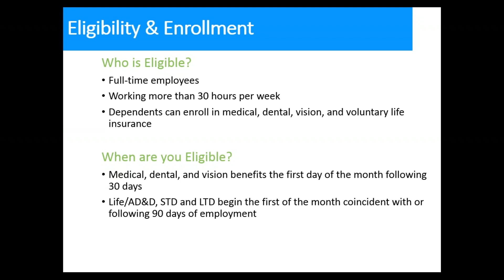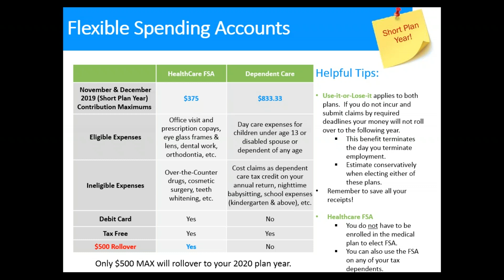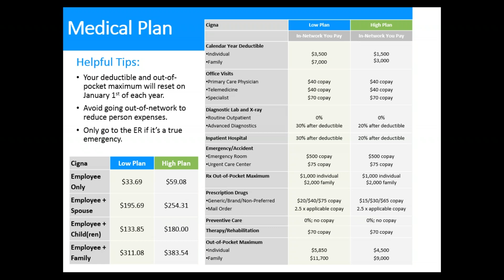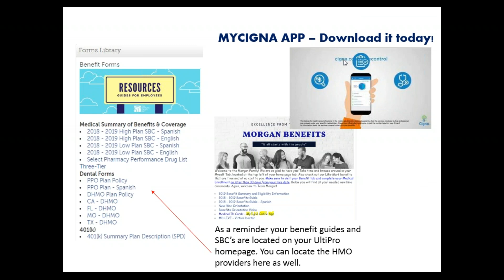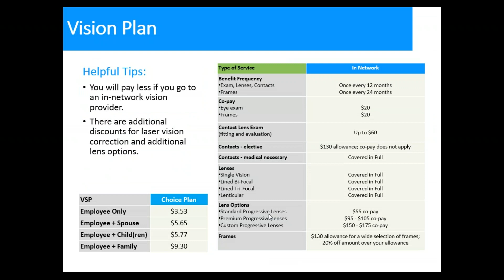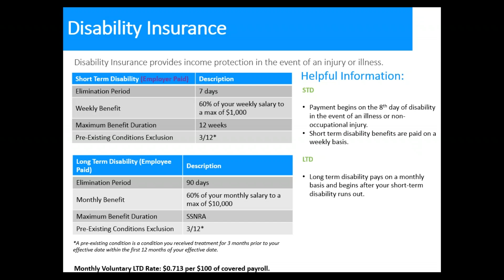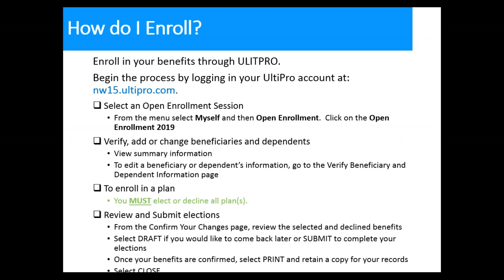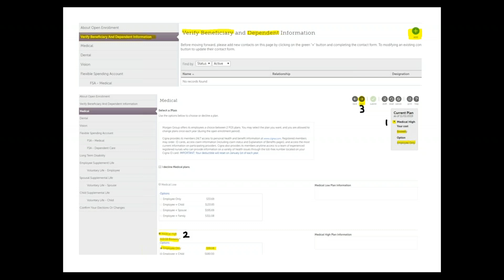Open Enrollment 2019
Open Enrollment is going on now - October 4th, 2019.
Please review the presentation.
Now is the time to make your FSA elections and or make changes to your medical plans.